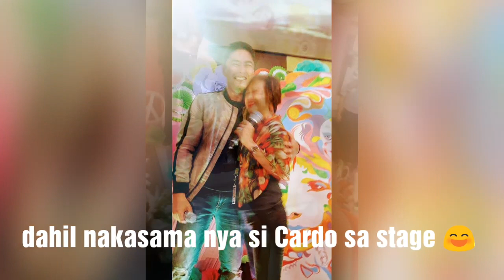Si COCO MARTIN lang naman for my THROWBACK THURSDAY | CECIL'S TREATS |VLOG#12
Hi guys...COCO MARTIN  is my first  THROWBACK THURSDAY vlog.This was taken at the INCA CHRISTMAS PARTY last  2017...Cardo was our special guest. At dahil generous talaga syang tao...nagpadala sya ng anim na lechong baboy at dalawang lechong baka para sa aming Christmas Party (not sure if un talaga ang dami ng lechon pero madami talaga nung gabing iyon hehe) basta sobrang saya lang...may free entertainment pa coming from him at sa vendetta haha...

Till our next Throwback  Thursday Vlog mga Kapamilya!!!